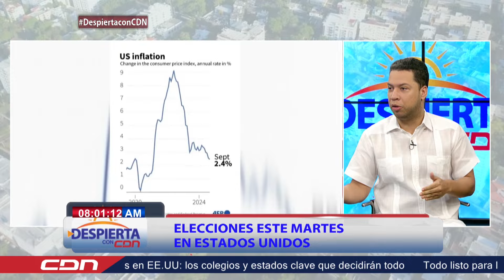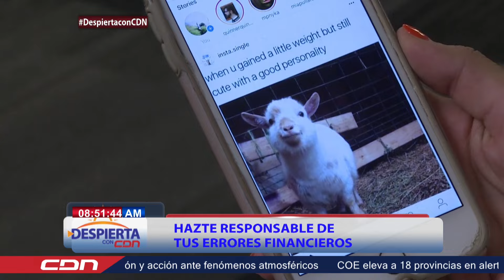Despierta con CDN 5 de noviembre 2024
Sigue nuestras RedesSociales Twitter: / cdn37